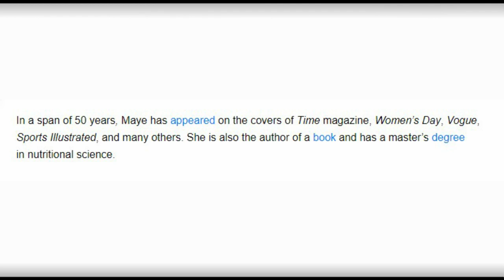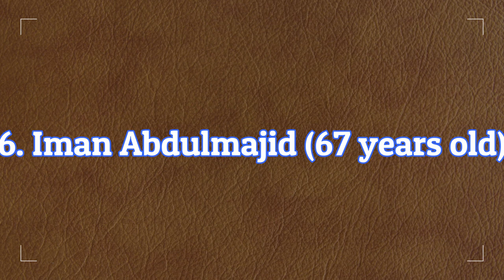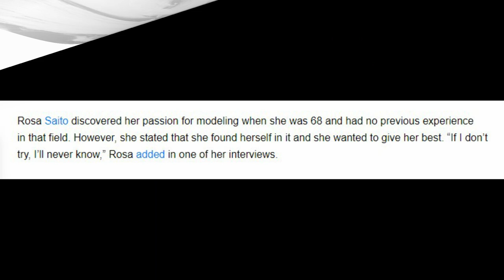12 Models Over 60 Who Prove Age Is Just a Number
12 Models Over 60 Who Prove Age Is Just a Number
It has always been an unwritten rule that a modeling career ends around age 30, and models who reach that age are often considered too old for the industry. However, we have seen that times are changing and the ladies dominating the catwalks are proving that age is just a number.

Here is a list of models who have stayed young at heart and still have successful modeling careers as the years go by.

1. Carmen Dell’Orefice (91 years old)
2. Maye Musk (74 years old)
3. Beverly Johnson (70 years old)
4. Yazemeenah Rossi (66 years old)
5. Eveline Hall (76 years old)
6. Iman Abdulmajid (67 years old)
7. Christie Brinkley (68 years old)
8. Linda Rodin (74 years old)
9. Lauren Hutton (78 years old)
10. Rosa Saito (71 years old)
11. Daphne Selfe (94 years old)
12. Helen Vanwinkle Honey (94 years old)

What do you think of these models? Would you try modeling when you're older?

Watch: 4URA & Young Viridii - Yesterday [NCS...